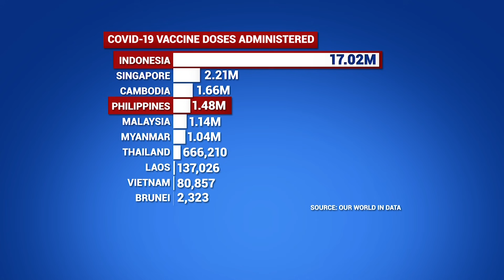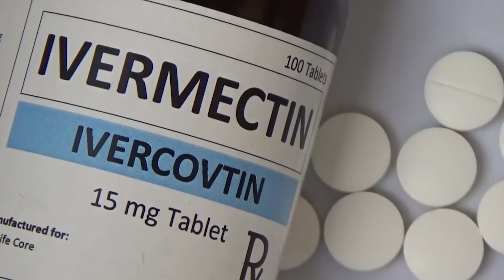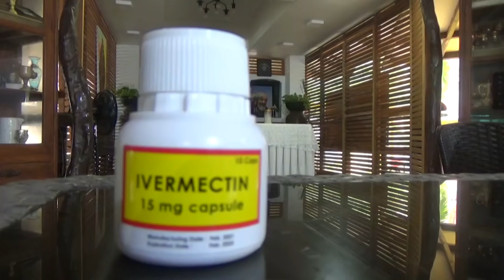Ilang binakunahan sa Maynila, pinuntahan sa kanila mismong bahay | Saksi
Nakinabang ang ilang indibidwal sa Maynila sa house-to-house vaccination kontra COVID-19.